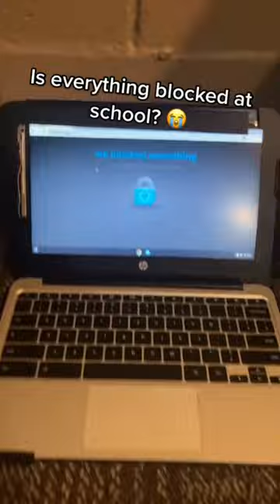Unblock Games At School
This is a that shows up on your about school and schoolhacks. This video is about unblockedgames and getting things unblocked. What other games should I add to this gaming website? This website has onlinegame/onlinegames that are unblock and for computers. This website is for a computer. If you want more schooltricks or schooldays hacks, let me know! If you think schoolsucks, this is the perfect trick for you! SammyCheez.com is one of the best unblocked games websites.